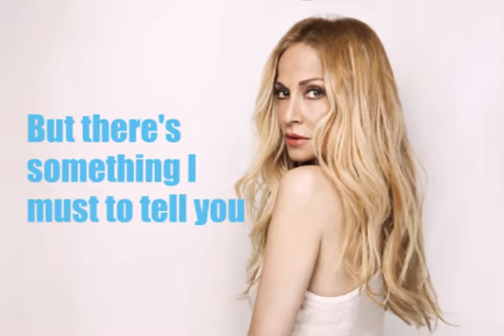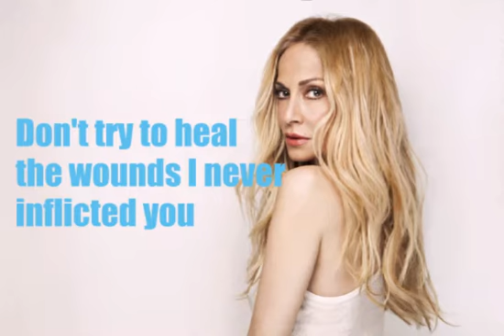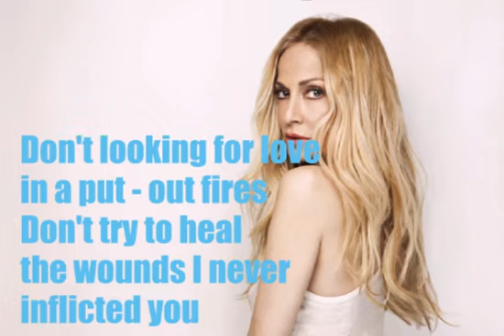Anna Vissi - Don't Looking For Love (English Lyrics)